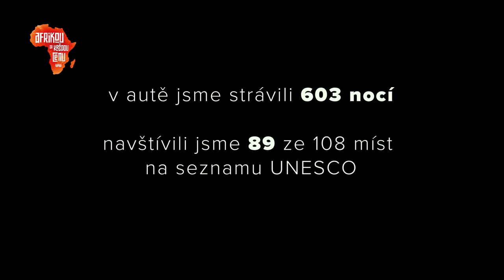AFRIKOU ZA KAŽDOU CENU - AFRICA OR BUST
Nejkomplexnější,dobrodružně-inspirativní seriál o 49 zemích Afriky a všech místech UNESCO, jaký kdy na světě vznikl. Staňte se jeho důležitou součástí